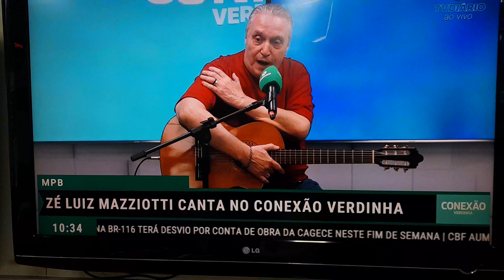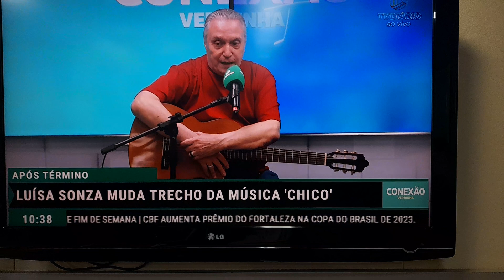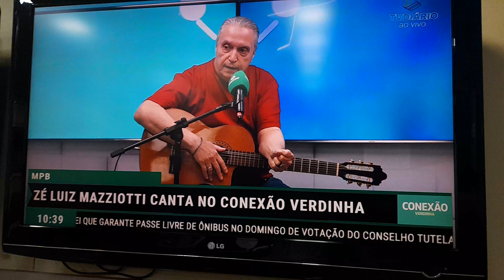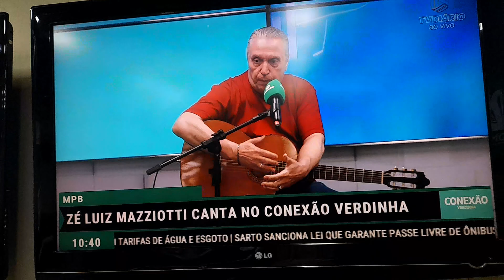Zé Luiz Mazziotti na TV Diario, em Fortaleza. 30/9/23. Parte 2